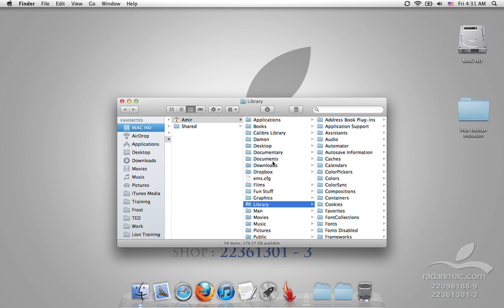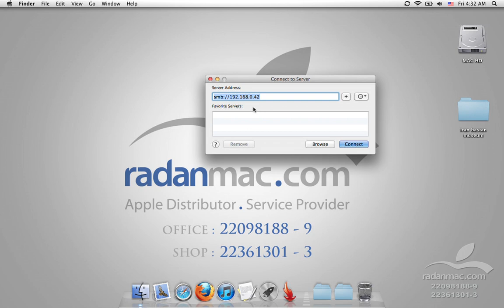25. Lion - Go menu - Persian